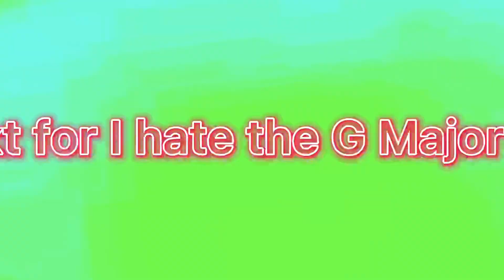I Hate The G Major 74 (AMOGUS VERSION) RANEMO MORE!!!!!!!!!!!!!!!!!!